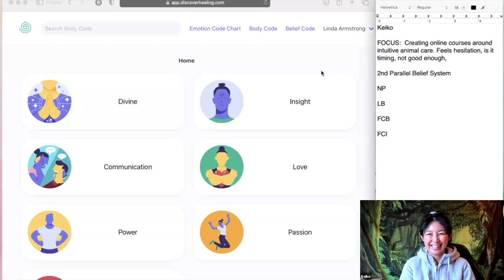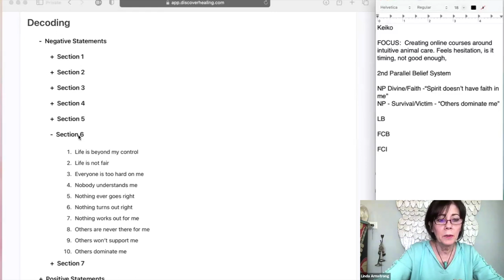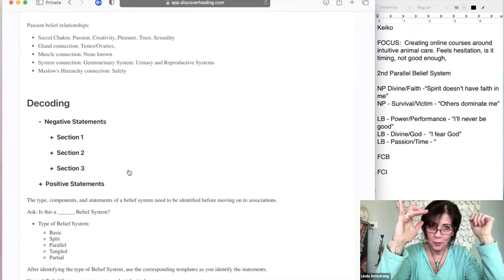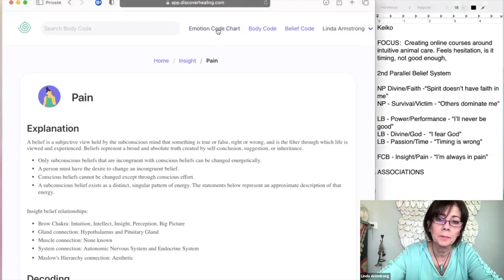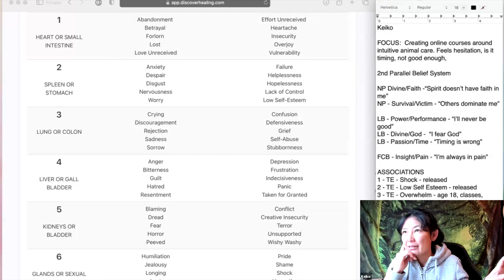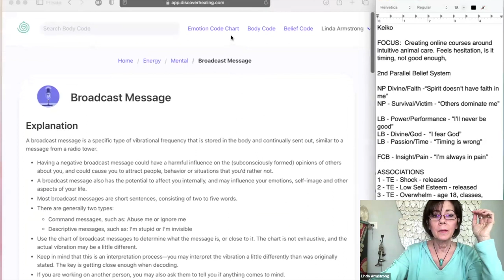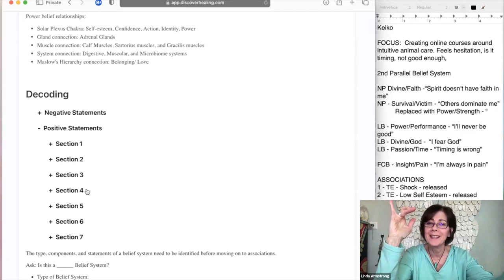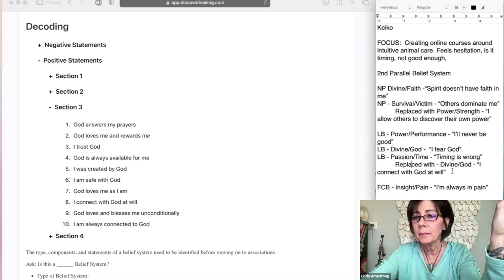Belief Code Session – Parallel Belief System part 2